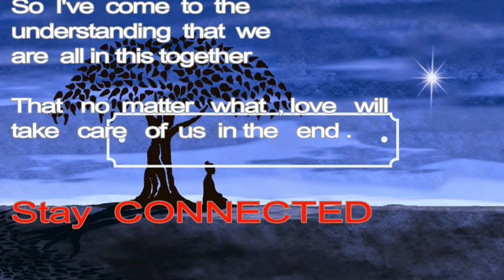Embrace the negative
In desperate need of guidance, help, feeling lonely or struggling in some shape or form?
What happens when you call us?
A volunteer will answer
If you phone us, we will answer with something like "Samaritans, can I help you?"
You talk, we listen
We listen to you and help you talk through your concerns, worries and troubles.
We give you space to be yourself
We'll focus on your thoughts and feelings, and may ask questions to help you explore how you feel.
We won't tell you what you should do
We won't make decisions for you, our advice or opinions are not important for the call.
We offer a safe place for you to talk any time you like, in your own way – about whatever’s getting to you.
We won't judge your or tell you what to do, we'll listen to you.